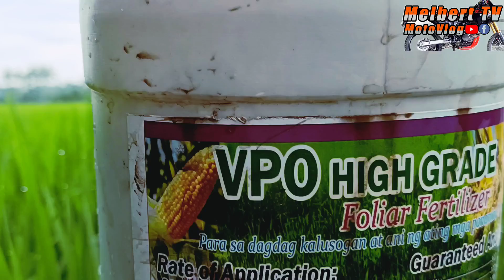Buhay magsasaka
kahit pagud lalaban parin, Minsan mural Minsan mahal.. yan Buhay